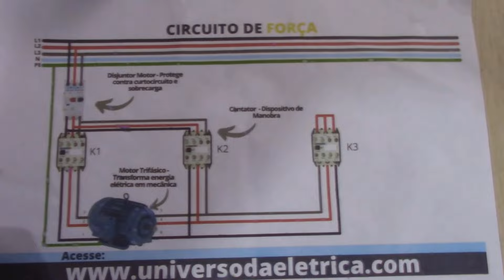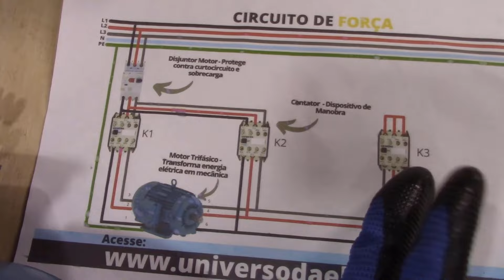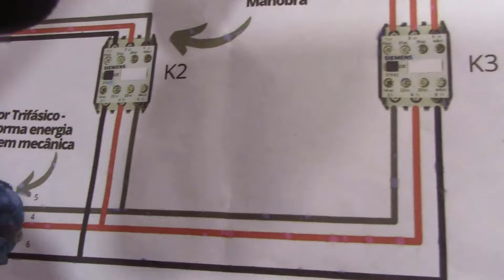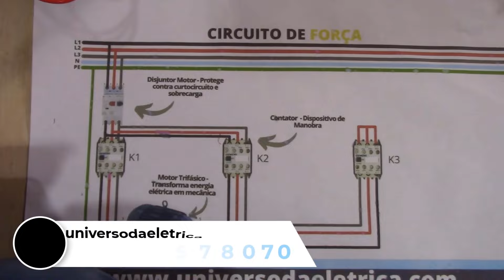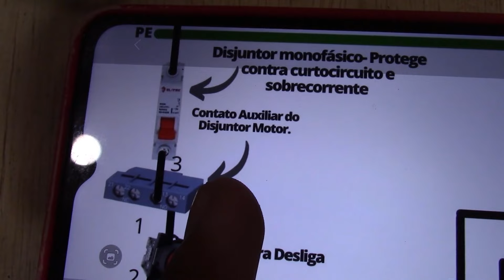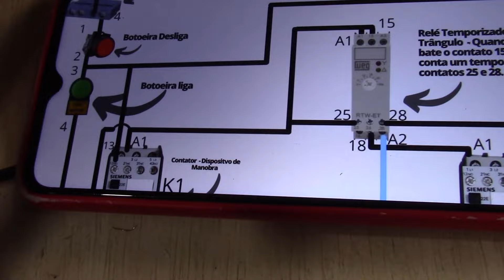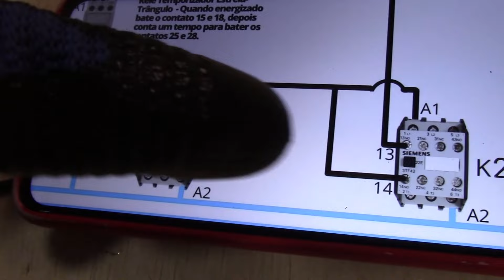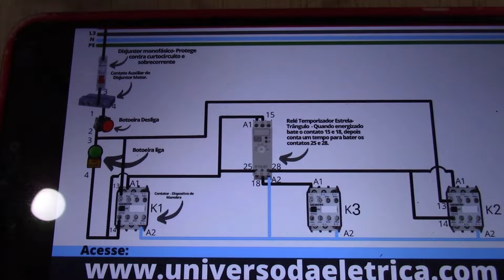AULÃO COMPLETO DA PARTIDA ESTRELA TRIÂNGULO.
A MAIOR ESCOLA DE ELÉTRICA ONLINE DO BRASIL – CURSOS COMPLETOS COM CERTIFICADO VÁLIDO, SUPORTE TÉCNICO ONLINE AO VIVO, AULAS PRÁTICAS E TEÓRICAS PASSO A PASSO (TODOS OS CURSOS COM ATUALIZAÇÃO 2022).

Veja os 20 cursos de ELÉTRICA E AUTOMAÇÃO mais procurados do Brasil aqui:

3 - Especialista em CFTV: Projeto, Instalação e Manutenção Teoria e Prática